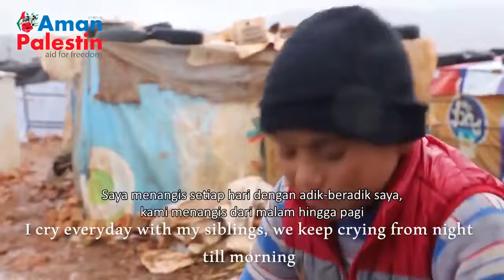Kami Terpaksa Mengutip Sisa Sampah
Musim sejuk merupakan keadaan yang sangat mencabar buat rakyat di negara yang sedang menghadapi konflik dan bergolak seperti di Timur Tengah. Suhu mencapai sehingga bawah 0 darjah celcius.

Kemiskinan dan kebuluran, ditambah dengan kesejukan kerana tidak mempunyai penempatan dan kemudahan yang mencukupi sangat menguji mereka.

Ayuh Bantu Mereka!